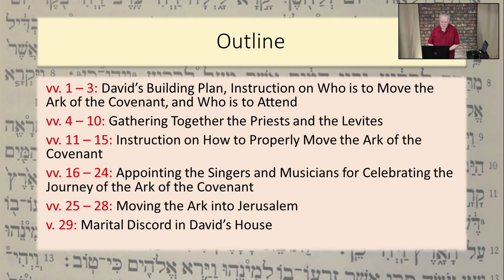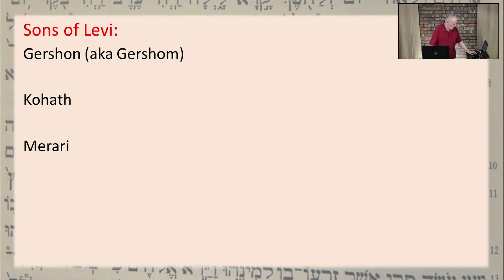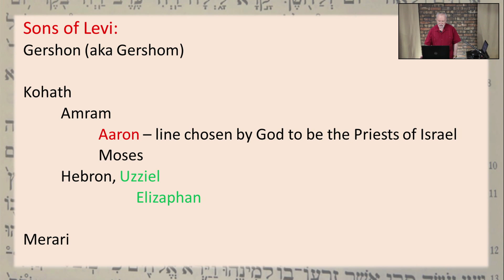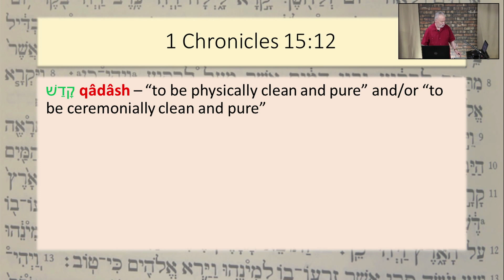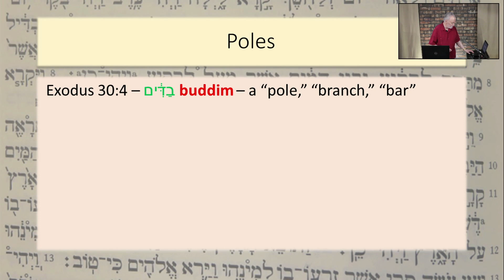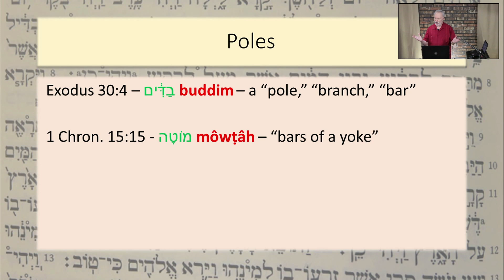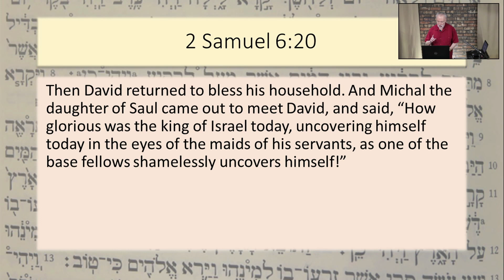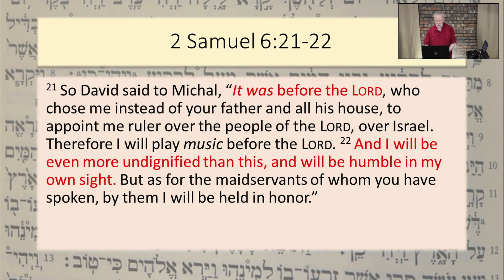1 Chronicles 15:1-29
OT 2nd Hour Dr. Belvill